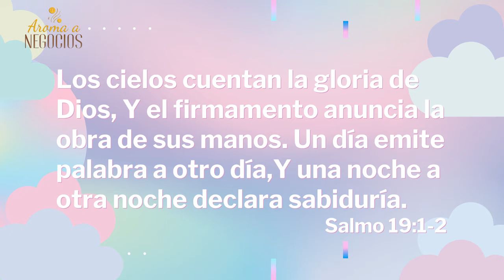Aroma a Negocios - Negocios Sustentables - Gestión del Conocimiento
Hoy tenemos el tema de Gestión del Conocimiento, en el cual hablan de cómo la empresa puede hacer para que el conocimiento seantenga en la empresa.